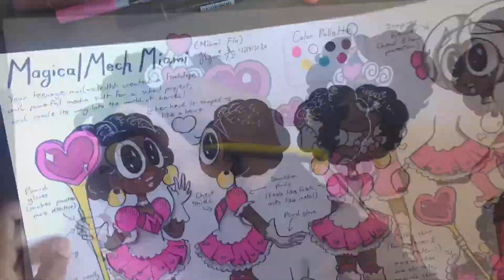Magical Mech: Concept Art Timelapse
Magical Mech Miami! If you’re interested in seeing the lineart process of the second page, there is a IGTV video on my Instagram of it.